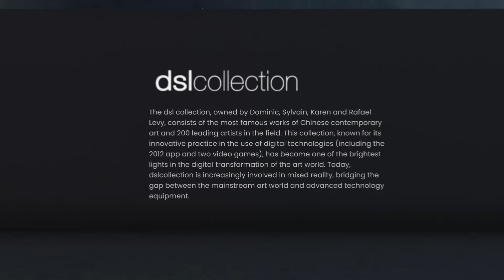EDAF | Partners pavilion presentation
European Digital Art Fair (EDAF) is the first pan-European art fair that focuses on digital art. EDAF brings together artists from all over 43 countries to share, explore and sell. The project’s mission is to bridge the physical and digital art worlds by exploiting online and offline formats.

In EDAF's third pavilion we present digital artworks owned by our partners. It is with their help the project is realised: Electric Artefacts,dslcollection, Harddiskmuseum, Straight Fire, and Breezy Art. Run by collectors, artists and curators, these organizations possess vast collections of digital art. And we are eager to show it!

In this pavilion EDAF's partners exhibited digital artworks from their unique collections. Gathered in one place, the showcased artworks represent the multilayered and diverse scheme of virtual art: experiments, provocative themes, new techniques and tendencies. The pavilion is a maze of undiscovered possibilities, through which viewers are welcome to travel.

This Friday, May 27th, we will discuss the Partners pavilion and the artworks exhibited at 6 pm CEST.
Join us on Twitter Spaces!